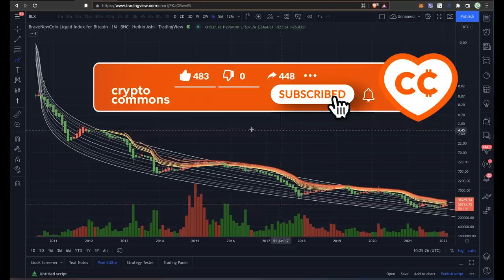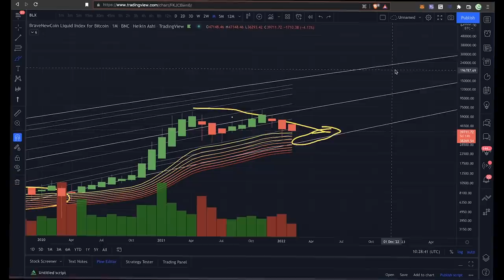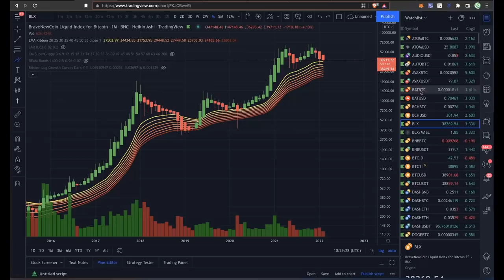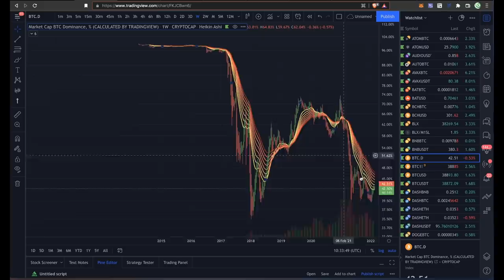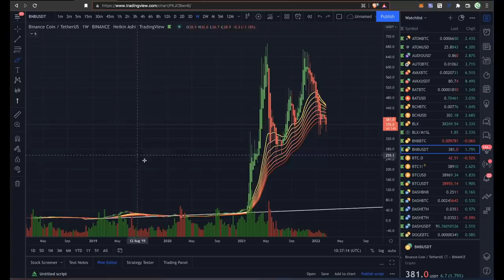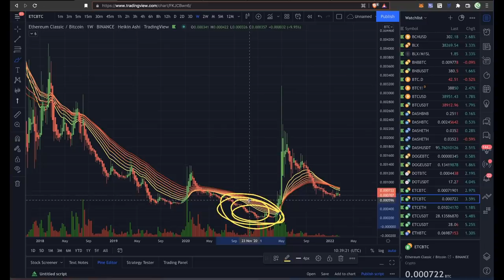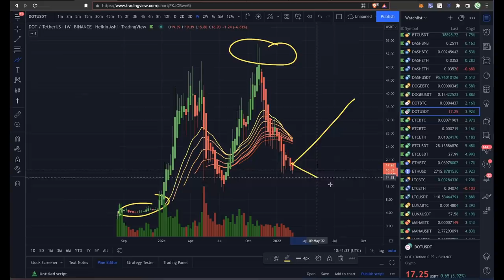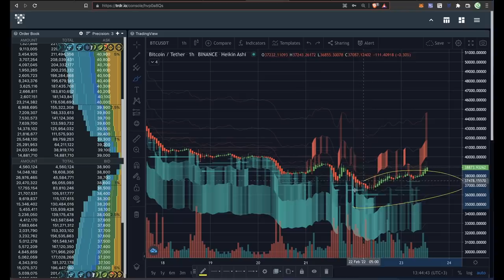ТУЗЕМУН 🚀 ИЛИ СЛИВ?? 👀 - РАЗБОР БИТКОИНА И АЛЬТКОИНОВ!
00:00 USD/BTC
00:30 BTC/USD
01:28 ЛОКАЛЬНЫЙ ТУЗЕМУН!
02:09 ГЛОБАЛЬНЫЙ ТРЕНД
03:20 ГЛОБАЛЬНЫЕ ЦЕЛИ BTC
04:00 ЛОКАЛЬНЫЕ ЦЕЛИ BTC
05:30  БЫСТРЫЕ ИКСЫ
06:10 АЛЬТКОИНЫ
07:10 AVAX
07:51 BAT, ATOM
08:30 BNB
08:52 DASH
09:50 BCH, ETC, LTC
10:42 MANA, MATIC, LUNA
12:00 DOT, ETC, DOGE
13:00 МОИ ПОЗИЦИИ
13:52 ФАНДИНГ, СТЕНКИ
14:28 СЛИВ АЛЬТОВ

BTC: 1JcJgpSHbrRwgnvLeteXNfNXxLgpDuxyMP
ETH: 0xC8b0CF755bec8155D371676D77A579D7E15fd7eD
DASH: XuhZGGGezSEqnDq5ETBkiMc4ARfS6UxQAi
LTC: LfGpGJjkcrgZV12VNnQdEx79uHgeHSS8oG